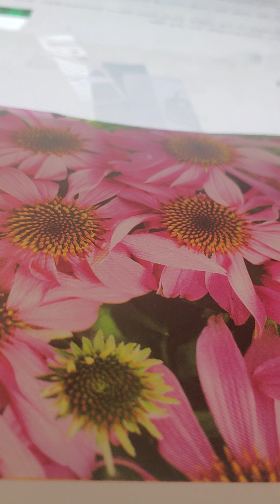walk with God isaiah 43:1-4 kjv